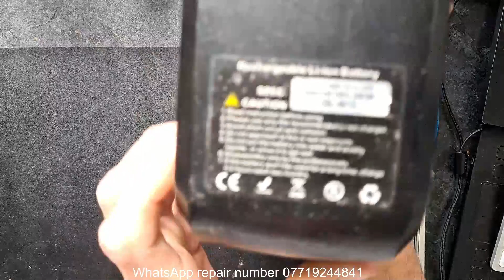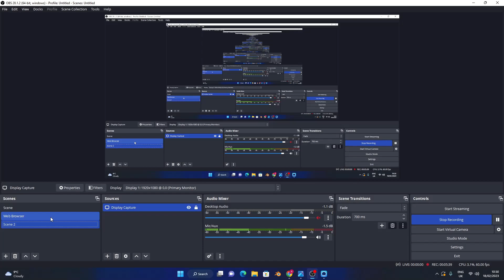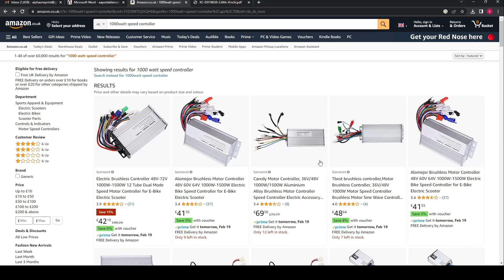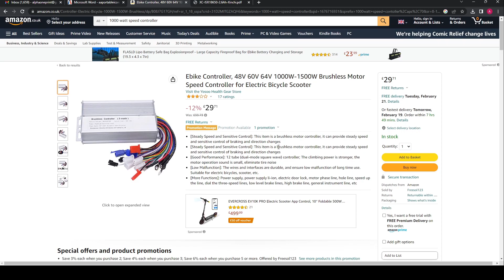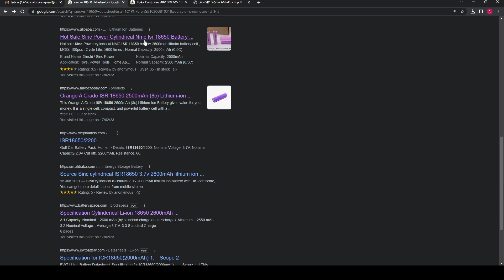48 volt ebike battery compatibility with controllers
Matching a controller and battery
even if there both 48volt it doesn't mean they go together